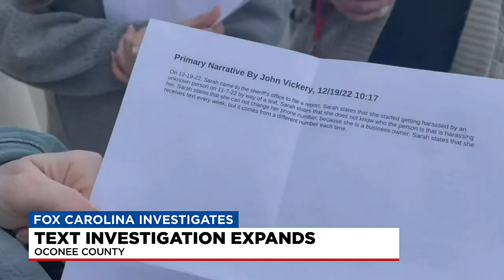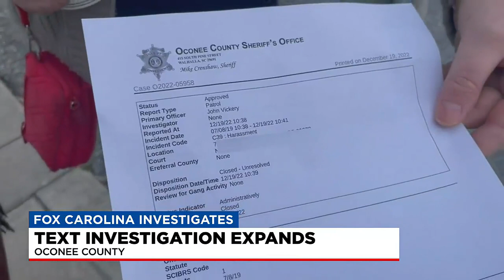Oconee Co. begins investigation into harassing text messages